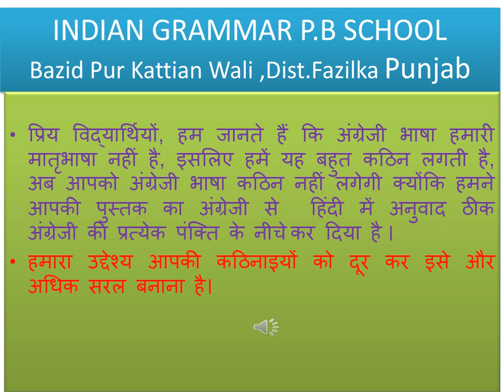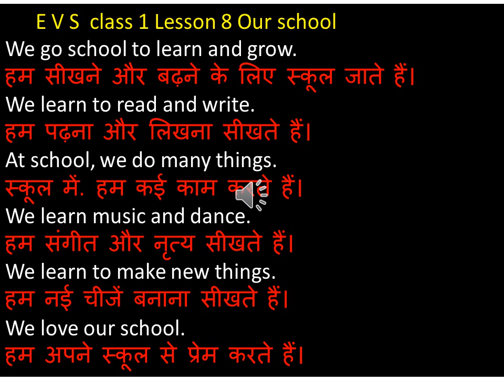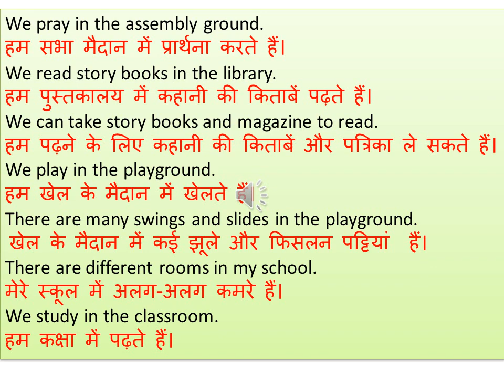English medium # E V S class -1 Lesson- 8 (Our school) Translated into Hindi #